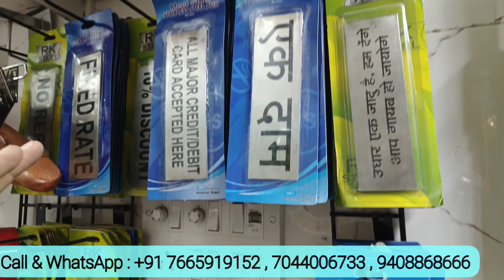Dummy , Mannequin, Hangers Wholesale Market In Kolkata || Jewellery Stand, Stikers Wholesale Market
Shop Name :  MAYUR HANGER MART
Shop Address : 26, Amartalla Lane, Ground Floor, olkata - 700001